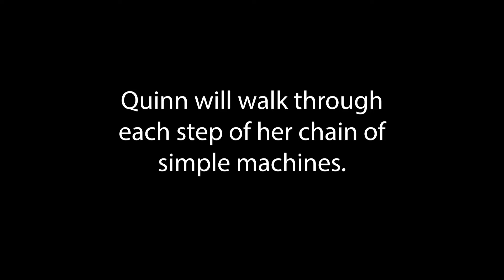Quinn Scally Rube Goldberg Machine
For her 4th grade science fair project.